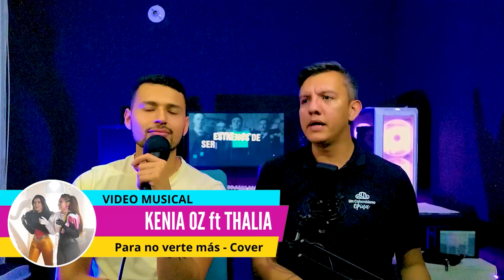Cap 12 | UnColombianoOpina sobre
Hoy nuevamente con el gran y querido @Thedudeboygg, Conozcan los acontecimientos de esta semana.

No olvides apoyar este canal dejando tu "manito arriba" y llevando este contenido a tus amigos y familiares.